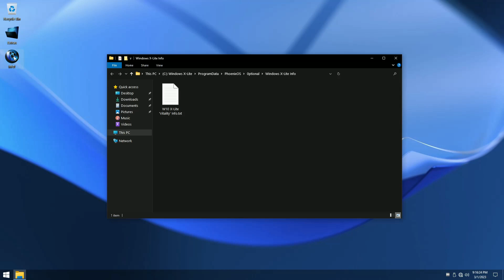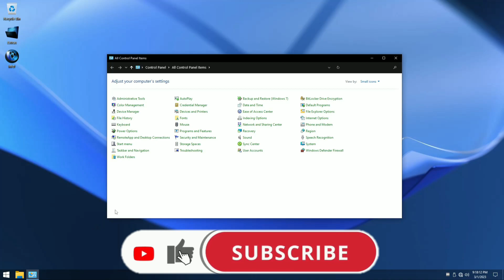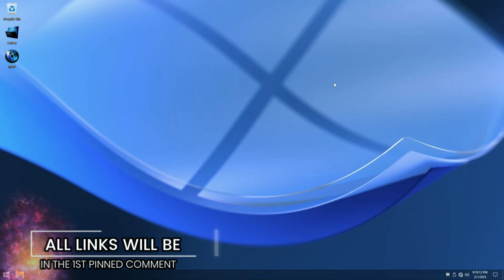Windows 10 22h2 X Lite 19045.2546 'Vitality' By FBConan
🎁How to Install Windows 10 Lite In this video, I'm showing you how to install Windows 10 22h2 X Lite 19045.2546 'Vitality' By FBConan. Windows 10 22h2 X Lite 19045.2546 'Vitality' By FBConan is a lightweight, fast and stable Windows 10 edition. It features a new design, updated features and security enhancements. This Windows 10 edition is perfect for users who want to experience the latest features of Windows 10 without the extra baggage.

HAVE YOU EVER INSTALLED A WINDOWS X LITE BEFORE?